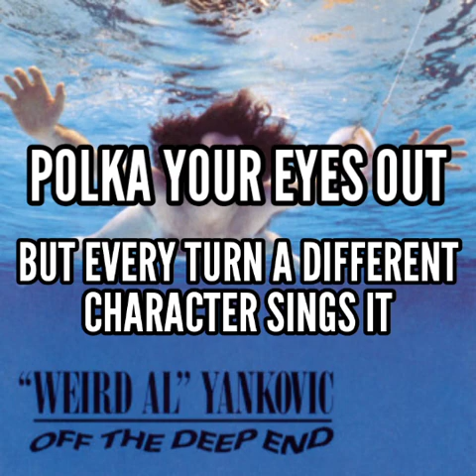(FNF BETADCSI) Polka Your Eyes Out, but every turn a different character sings it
New cover of another polka medley by Weird Al Yankovic. At this point I feel like I'm the only one in the whole world who likes to do these things, and that gives me a hard time...
But hey, I will continue doing this, but I would like you to give me more support, even if it is a little more. I feel very alone...
I just want to impress you with my work, that's all... 😓

Shout-out for

@itzpiedraz (He is my inspiration to make these Weird Al covers, but he never wrote to me again...)

Without further ado, enjoy...I guess.

Música

Canción

Polka Your Eyes Out

Artista